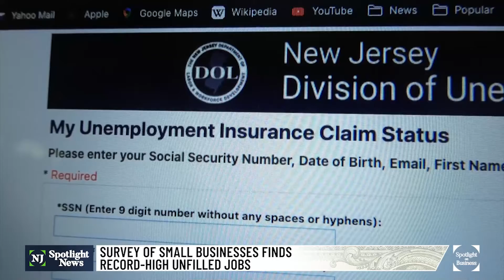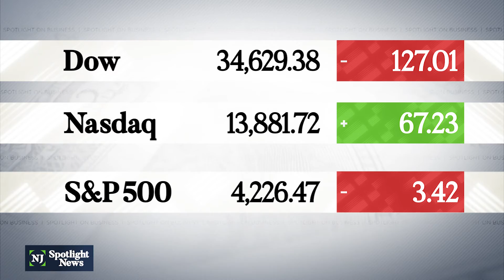Why are women leaving the workforce?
New Jersey State Treasurer Elizabeth Mayer Muoio hosted panel discussions from experts who said the pandemic has made the wage gap even worse, especially for women of color. Advocates said higher pay could help bring women back but what the pandemic really hammered home is the need for a renewed focus on child care, according to Emily Martin who’s with the National Women’s Law center.